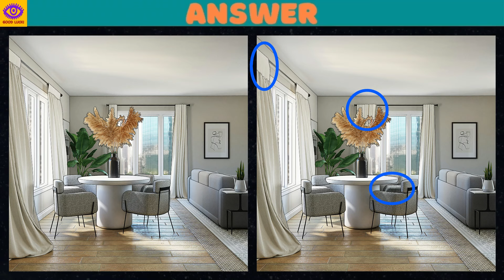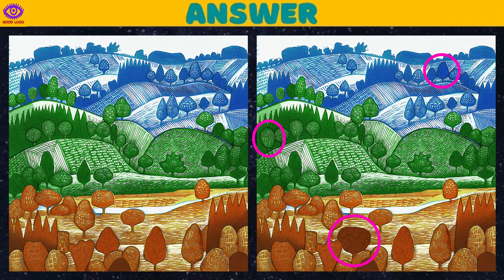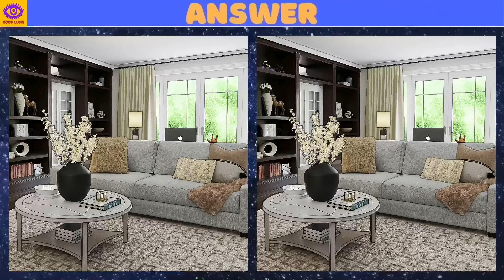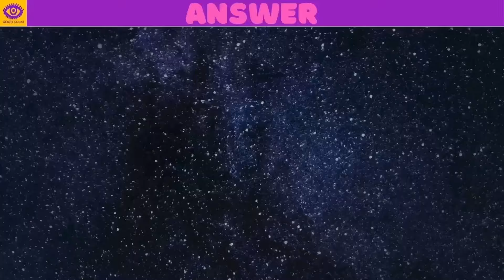[Find the Difference] Puzzle Game - Part 325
0:00 opening
0:17 1st quiz
2:02 1st answer
2:20 2nd quiz
4:05 2nd answer
4:23 3rd quiz
6:08 3rd answer
6:25 4th quiz
8:10 4th answer
8:28 5th quiz
10:14 5th answer